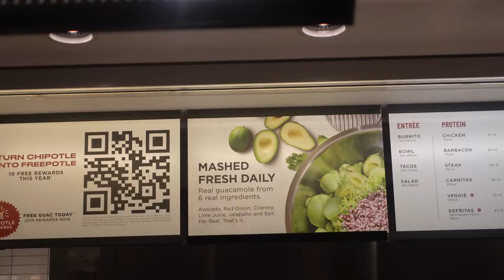رحت الى مول مفتوح و جربت اشياء جديدة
هلو شلونكم اسمي سمارة ..😍.. و اسوي فيديوات متنوعة على
الإنترنت.. رح تتعرفون علية من خلال فيديوهاتي... احبكم هواية 😘

السناب مالي : Samara Jamil‎

Hello, my name is Samara..😍.. and I make various videos on
 The Internet.. you will get to know it through my videos... I love you as a hobby 😘

 Snap Mali: Samara Jamil